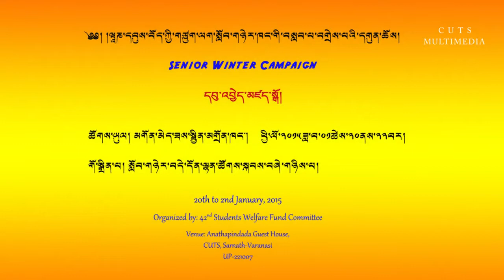བསླབ་པ་བགྲེས་པའི་དགུན་ཆོས་ཀྱི་དབུ་འབྱེད་མཛད་སྒོ། ༢༠༡༥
བསླབ་པ་བགྲེས་པའི་དགུན་ཆོས།
གོ་སྒྲིག་པ། སློབ་གཉེར་བདེ་དོན་ལྷན་ཚོགས། ཝཱ་ཎ་དབུས་བོད་ཀྱི་གཙུག་ལག་སློབ་གཉེར་ཁང་།
20/1/2015 -22//1/2015